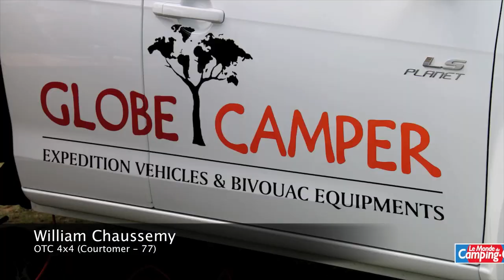Le 4x4 à cellule aménagée: le tour du sujet avec OTC 4x4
A la tête d'OTC 4x4 (établissement situé en Seine-et-Marne, à Courtomer, William Chaussemy commercialise des véhicules tout-terrains, et notamment des 4x4 aménagés. Il répond aux questions du Monde du Camping-Car, depuis le Salon du Véhicule d'Aventure 2016, à Quilly (Loire-Atlantique).